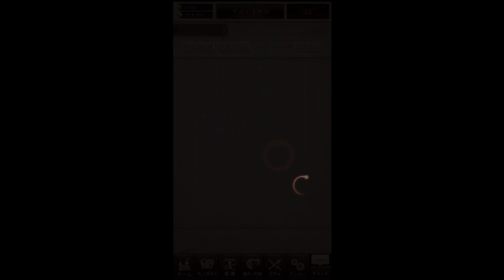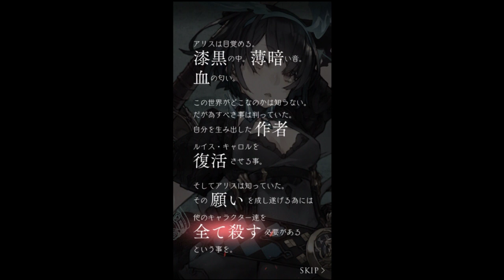それは最悪の「物語」SINoALICE ーシノアリスー ＃2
スクウェア・エニックス と ポケラボが贈る最新作！「SINoALICE ーシノアリスー」実況プレイPart2です！